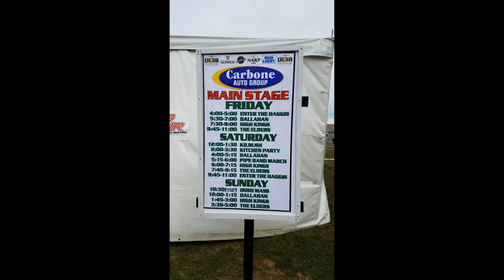GAIF 2016 HIGHLIGHTS Pt. 3 - KILRUSH & THE MOXIE STRINGS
This video includes some of my pictures and video from the 2016 Great American Irish Festival in Frankfort,NY. In this segment i featured Kilrush and The Moxie Strings as well as a look back from previous years. I felt I needed to share this content with others that appreciate it as much as I do. I just wish I had more to release. It's better than nothing at all I suppose. I hope you enjoy it as much as I do.